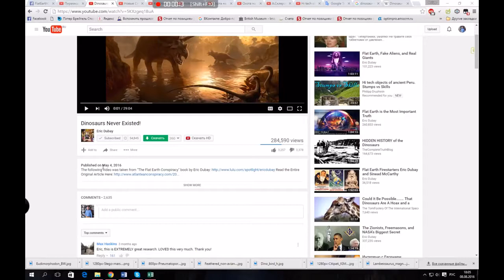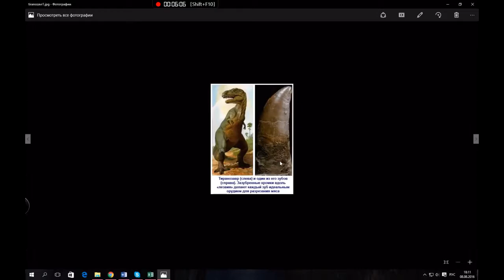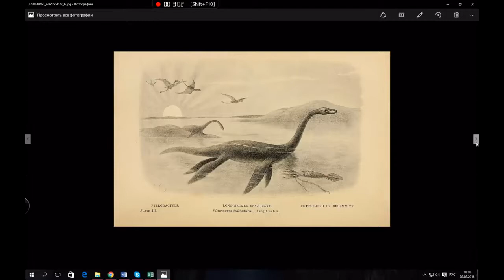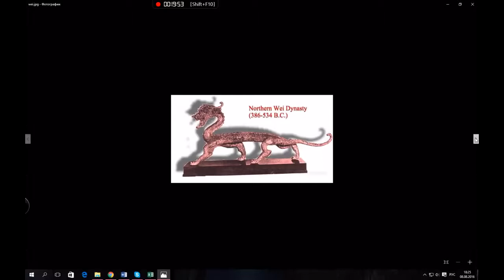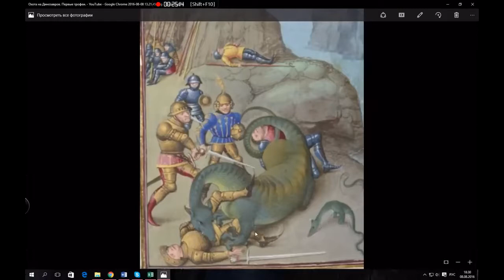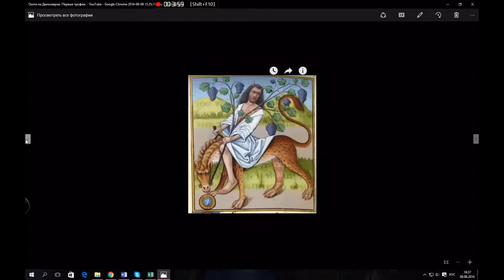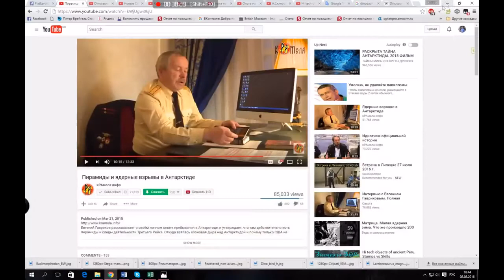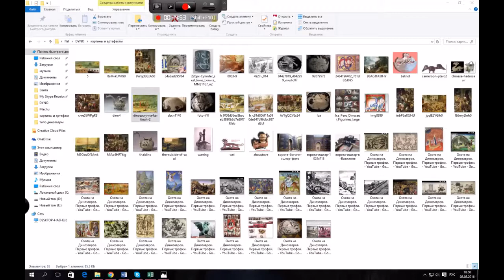No Dinosaurs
This a mirror/re-upload of Philipp Druzhinin's "Dinosaurs Never Existed, but who did?"
Original video: